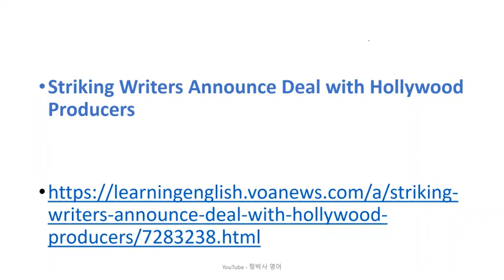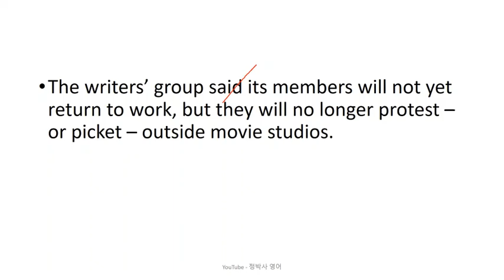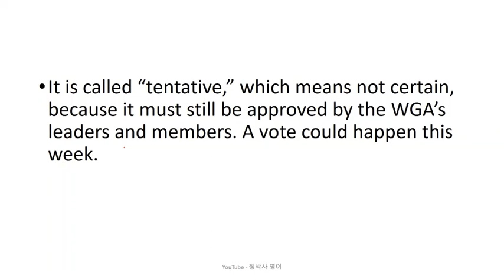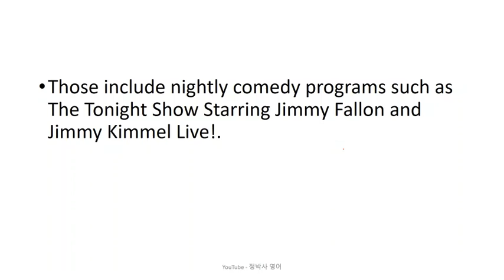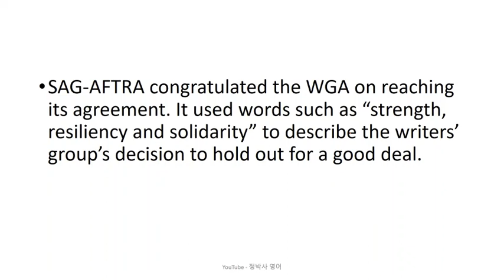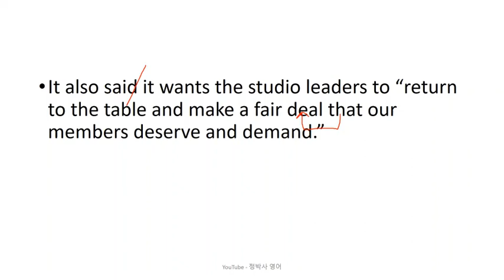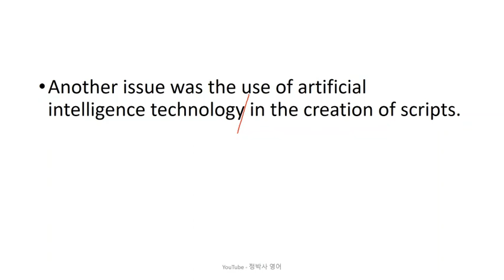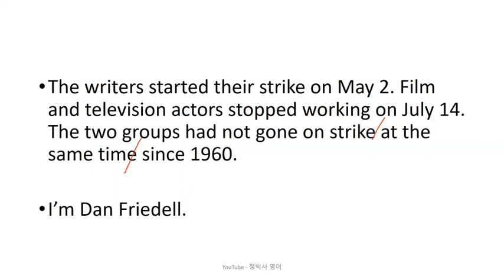[영어잘하는법] 지난 5월 2일부터 파업 중이었던 미국 영화와 텔레비전 프로그램 작가 노동조합이 제작사들과 잠정적인 합의에 도달하였다 - 영어뉴스/영어청취/시사영어/외신번역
[2997] Striking Writers Announce Deal with Hollywood Producers (September 25, 2023)

이 작가 노동조합이 역사상 가장 오래 파업을 한 기록은?
배우들의 노동조합의 현재 파업상황은?

1. 원어민 뉴스 파일을 여러 번 듣습니다. 들으면서 무슨 내용인가, 한 문장 한 문장 짚어 봅니다.
2. 제 강의를 듣습니다.
3. 내용을 완전히 이해했다고 생각하면, 지문을 소리 내어 읽고, 가능하면 녹음을 해서 들어봅니다.
4. 짧은 내용 혹은 한 문장을 여러 번 반복해서 듣거나 읽는 것 보다는, 긴 지문을 끝까지 한 번이라고 듣고 읽는 것이 효과적입니다. 다양한 지문을 접하는 것이 좋습니다.
5. 독해, 청취 혹은 스피킹이 안 된다는 것은 단어가 부족하다는 뜻입니다. 단어학습은 영-영 으로 하는 것이 장기적으로 좋습니다. 제가 직접 만든 을 추천합니다.
6. 하루에 제 강의 하나로 1 시간 정도 투자한다고 보면 합리적인 계획일 것입니다.